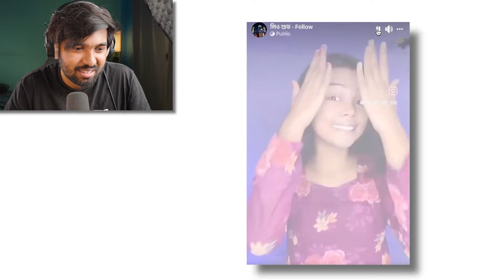দাদুকে Hospitale দেখতে যাওয়ার Look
Hrithik Adhikary